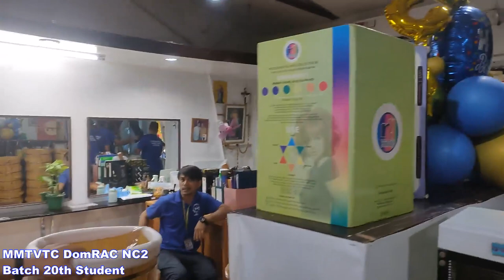RAC# 172 Video DomRAC NC2 Training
RAC# 171 Video DomRAC NC2 Training
This anther LINK to watch: